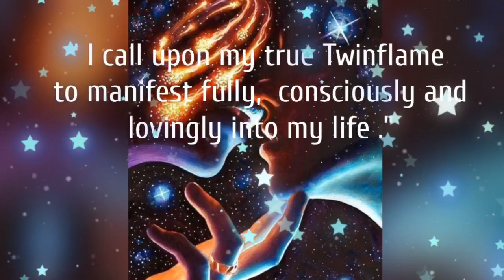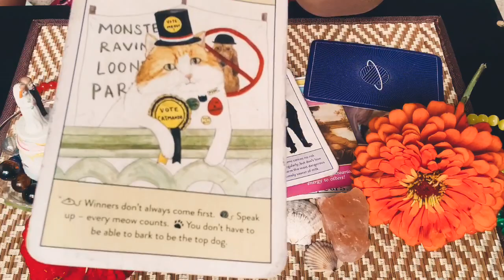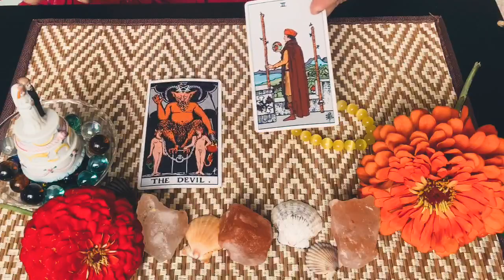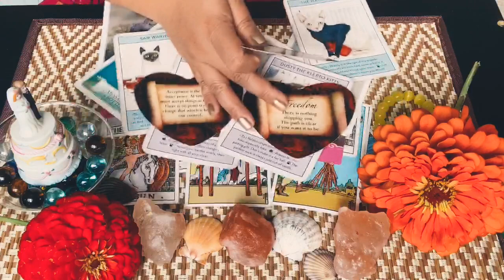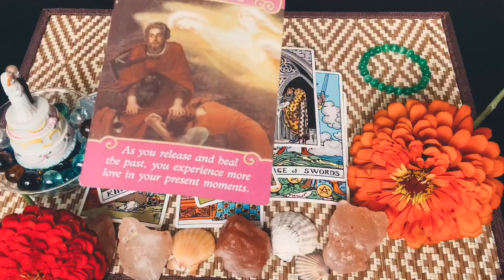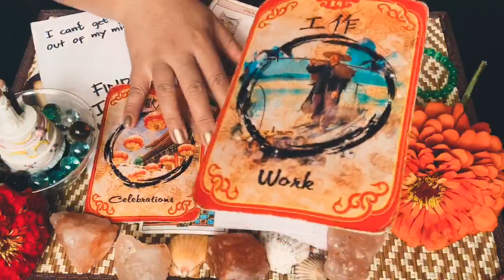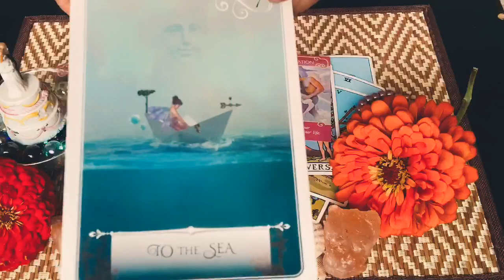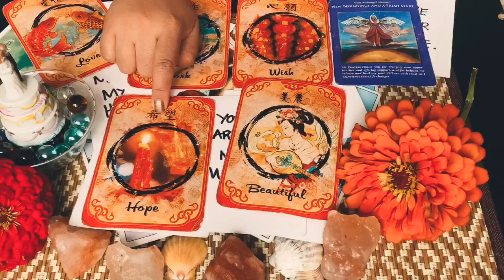WHO IS YOUR TRUE TWINFLAME ♥️? PICK A CARD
WHAT IS YOUR MESSAGE TODAY 🦋?

RED🍓  2:00

YELLOW 🍌 24:40

GREEN 🥒 43:11

PURPLE🍇  1:06:55

Hello my name is Mel 🤗  aka KITTY KAT .

💍 WHO IS FUTURE SPOUSE  ENERGY UPDATE

LOVE ♥️,

KITTY KAT